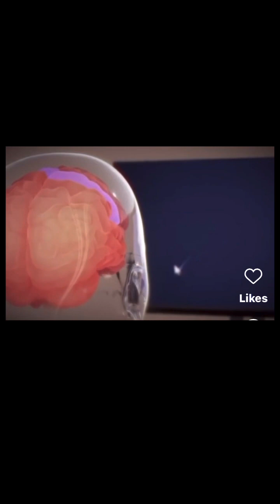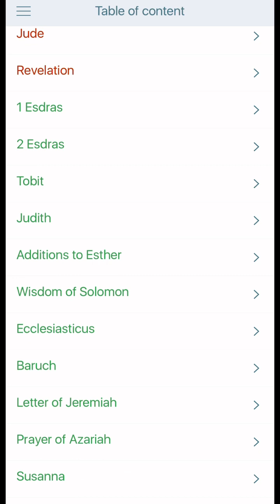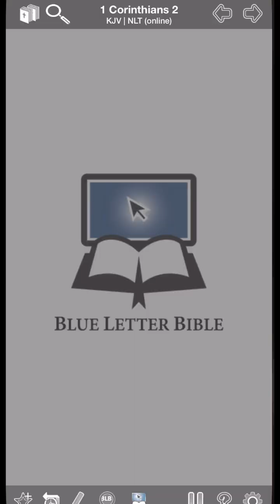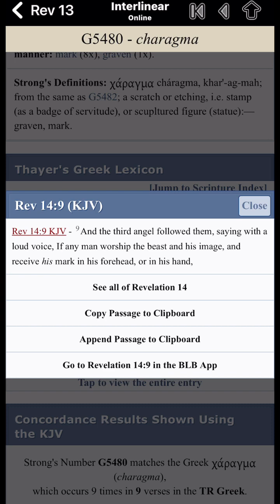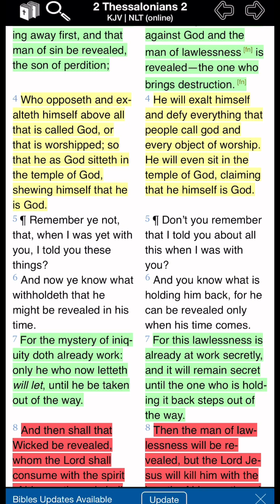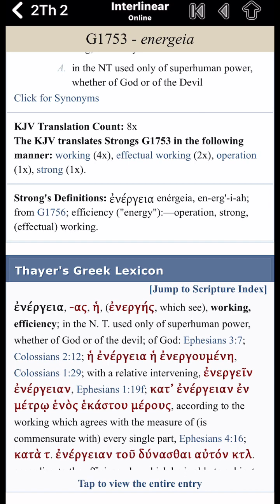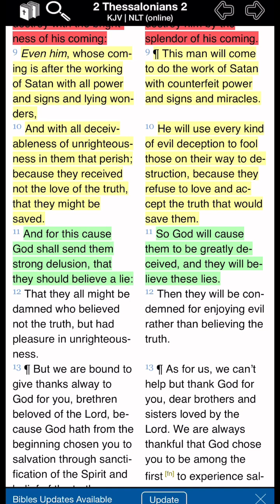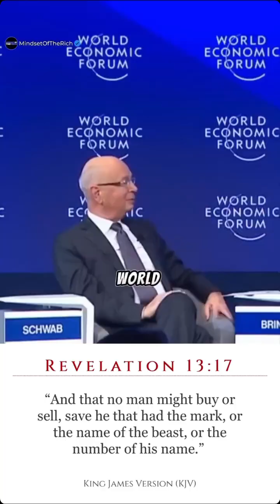Another Lesson on the Mark wont be the last either